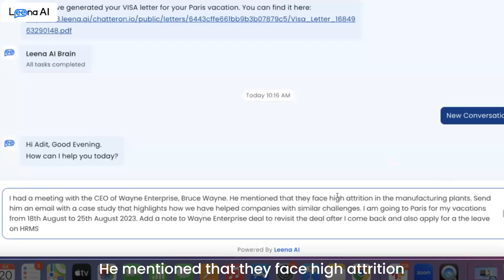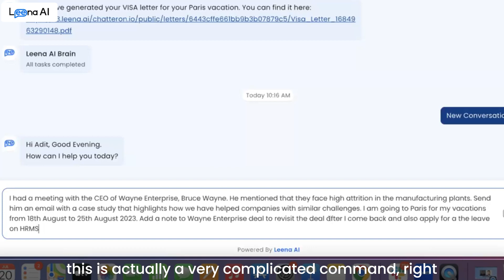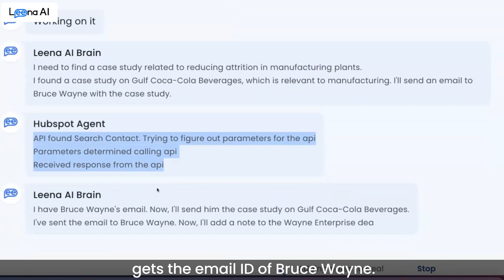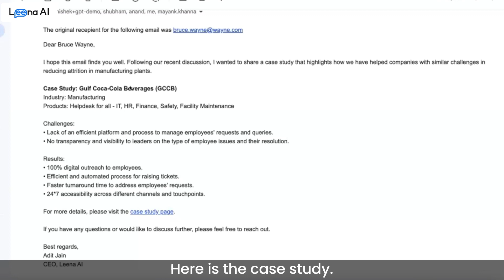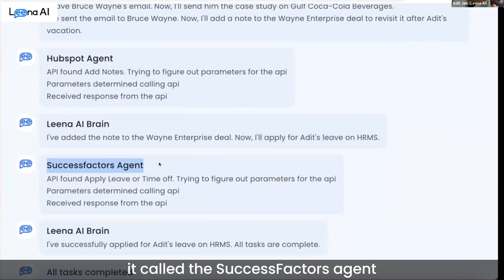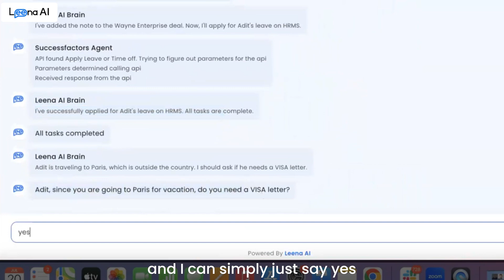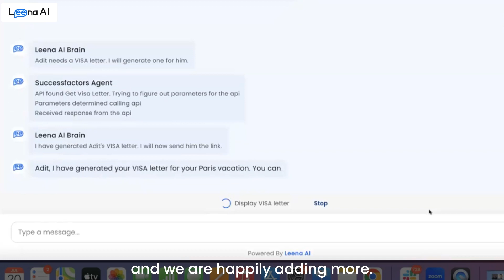Introducing Leena AI’s Gen 1 Autonomous Cognitive Agent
We're thrilled to introduce Leena AI’s Gen 1 Autonomous Cognitive Agent, and we promise it brings a whole new level of awesomeness to your enterprise experience!

Picture this: a world where your technology stack seamlessly collaborates, effortlessly performing complex multi-app tasks in the blink of an eye. That's what our Gen 1 Autonomous Cognitive Agent offers - a unified experience that turns your enterprise into a well-oiled machine!

Join us as we unveil the next chapter in our journey and share our exciting plans for the future!